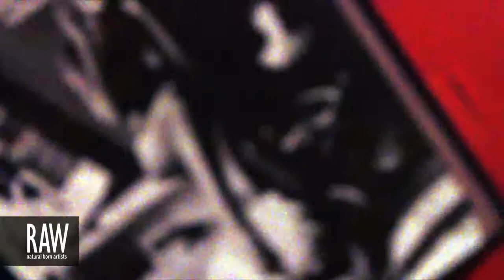LYNETTE TYNER COLLECTION at RAW:New York Discovery 02/07/2013